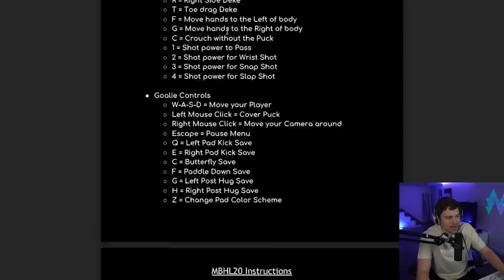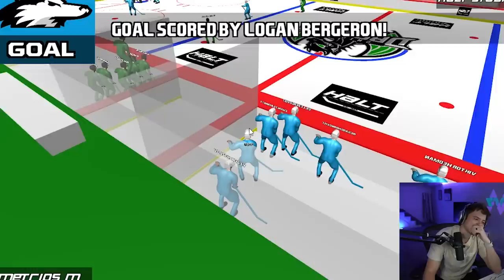PLAYING THE WORST HOCKEY GAMES EVER CREATED...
Playing the TOP 5 WORST hockey games ever created. Will some of these surprise us...or will we never play them again?

Mini Hockey Champ!
Capy Hockey
Mini Ball Hockey League 20
3 on 3 Super Robot Hockey
Hockey Camp - Goaltender

EQUIPMENT I USE:
Game Capture➝